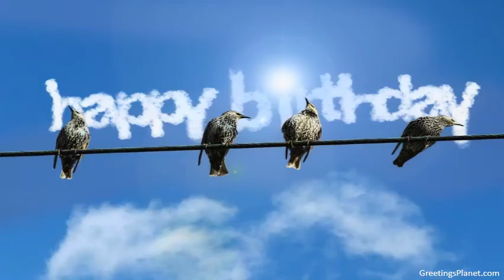Happy Birthday to Chandrachur